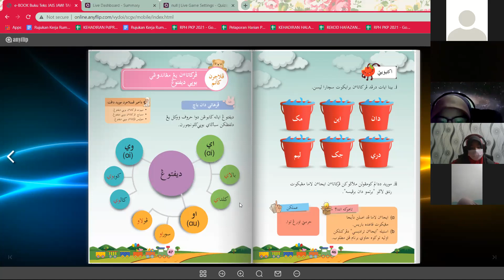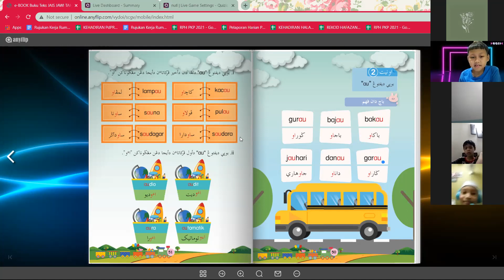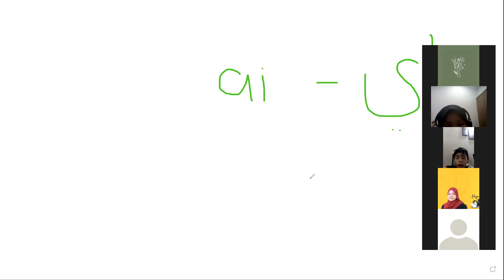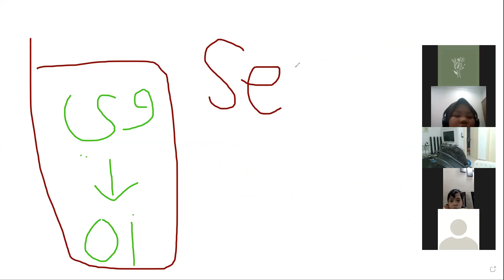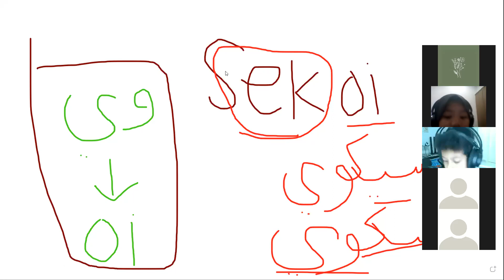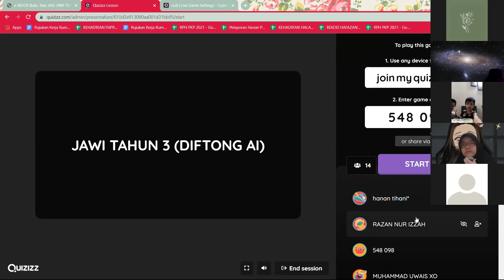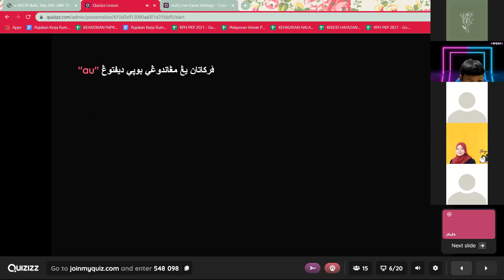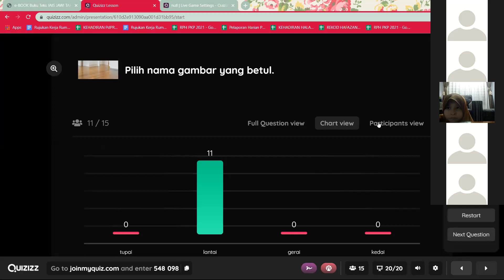JAWI TAHUN 3 (mlm) (M.Khadijah) - 6 OGOS 2021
UNIT 3 : BUNYI DIFTONG (OI) (m/s : 53 - 55)